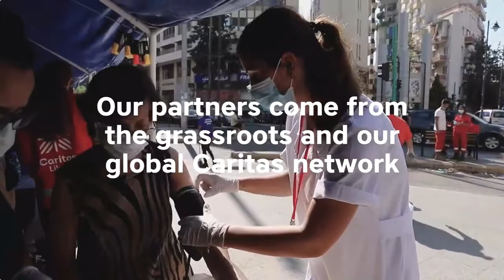CMOR - Tues. Mar. 9, 2021